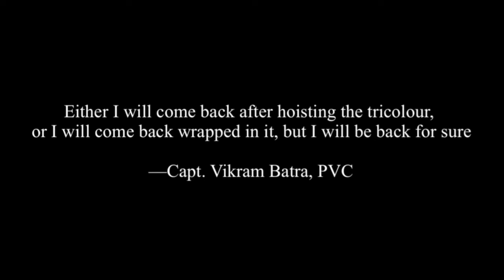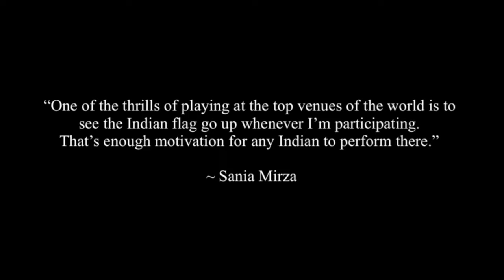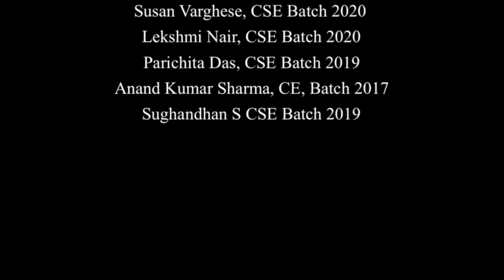Celebration of 75 years of Independence